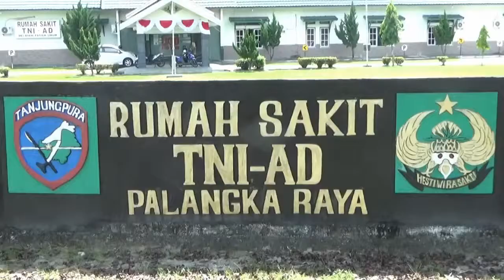OPERASI BIBIR SUMBING GRATIS BAGI WARGA KURANG MAMPU